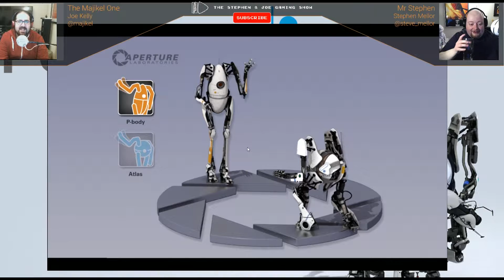Let's Play Portal 2 #4 - The Stephen & Joe Gaming Show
Join Stephen & Joe as they make their way through the special testing in Portal 2's multiplayer mode.

GNU Terry Pratchett